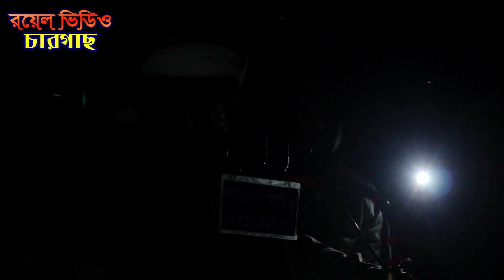নেয়ামতপুর,মাহফিলে,জুনায়েতসিদ্দিকী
রয়েল রেডিও মিডিয়া হতে আপনাদের স্বাগতম০১৭১৫৬৩০২১৯আমাদের চ্যানেলটি সাবক্রাইব করুন,পাশে বেল বাটুন চাপুন ,নতুন নতুন ভিডিও পেতে আমাদের সংগে থাকুন,বাংলাদেশে আমাদের চ্যানেলটি অনেক জনপ্রিয়,প্রবাসীরাও আমাদের চ্যানেলটি ভালবাসে,তাই সকল বন্দুদের জন্য দোয়া রইল,বিশেষ করে প্রবাসী ভাইদের জন্য,কারন তারা অনেক পরিশ্রম করে ঘড়ে ফিরে রান্নাও অবসর সময় আমাদের ওয়াজ শুনে,আর তাদের দেখা ভিডিও গুলি তারাতারী ভাইরাল হয় ও আমাদের মুনাফা আশে,আশাকরি সবাই তাদের জন্য দোয়া করবেন,আল্লাহ হাফেজ,